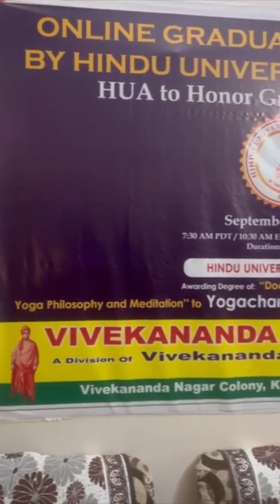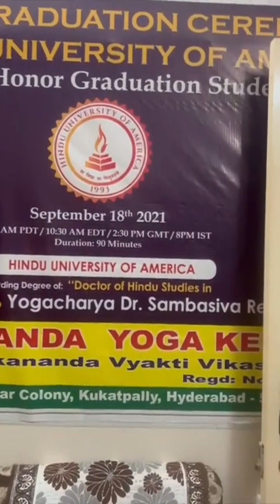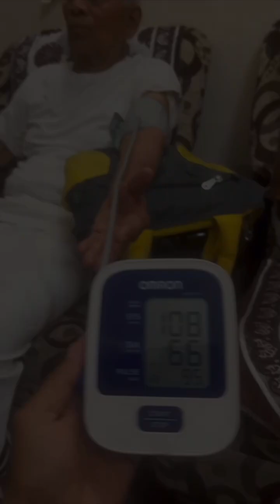Yogacharya's everyday early morning Yoga practice @ home & before attending to the class@Yoga centre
Seetalikarana Vyayama with warming up and loosening exercises are practiced with stimulating and relaxing  techniques involving speed and repetitions in dynamic mode for loosening the joints, flexing the spine , and to improve the growth of the body with good stamina and physique. These practices will help to release all the TOXINS accumulated in the body overnight ,due to sedentary life style, polluted atmospheric- environment, adulterated foodstuff etc.The practices shown in this video helps to loosen the various joints in the body by stretching the muscles and relaxing them. As a matter of fact, daily practice of yoga is necessary to keep the body and soul in active condition. Added to this, these vyayamas removes lethargy and tardiness accumulated  in the body . They  helps to develop stamina and good dicipline in the body-mind complex, which enables the individual to practice yogasanas with ease and dexterity (with great skill and grace in physical & mental activities in performing the given task). To overcome the present day problems and  circumustances enumerared , practicing these Vyayamas everyday have become necessary and inevitable , for the activation all the systems of the  body like digestive system, endocrine system, circulatory system , muscular system, nervous system, neurological system, excretary system, skeletal system, respiratory system  and to make them function more effectively with ease by freeing the body parts from the Toxins. After practing these  exercises , the body becomes fit for attending to the everyday tasks of the individual with increased efficiency, presence of mind, alertness,  and dynamically.
              A healthy body is fit to work hard for leading the life with health and happyness. Nothing can be achieved with an unhealthy and uncared body. About 37 trillion cells are functioning in our body. Cells keep on decaying  and new cells emerge in their place. Every minute 30 crore cells are dying and new cells formed in their place through division of cells. There is no regeneration of nerve cells and brain cells.When we give a gap of some days or months in the practice, new cells with their majority dominates the body structure, creating autoimmunity diseases in the body. So every day practice is necessary to keep the body and mind goes on , in fit condition for leading a happy and  healthy life.